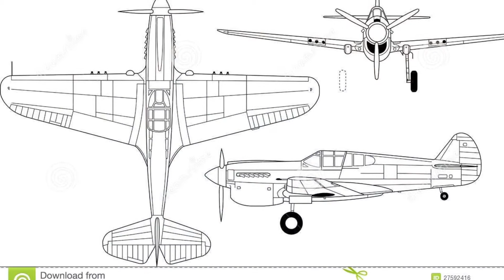p40 depron "Canne Mozze"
Ancora un aereo estremamente manovrabile è molto divertente
Depron da 5 mm
Brushless T-motor 980 kv
Elica tripla 9x4.5
Lipo 2200 mAh